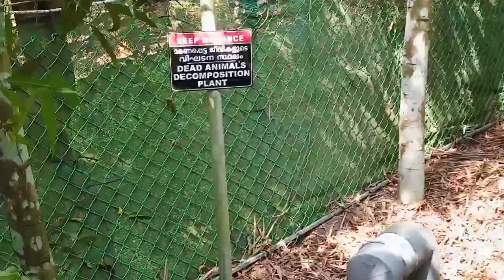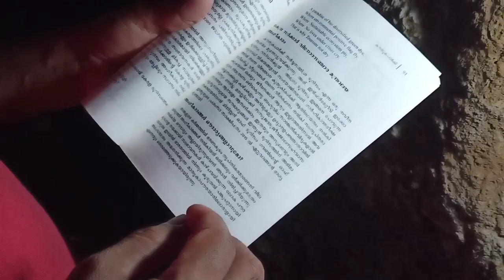Kauthukalogampark history /Episode 7/ The emergence Kauthukapark